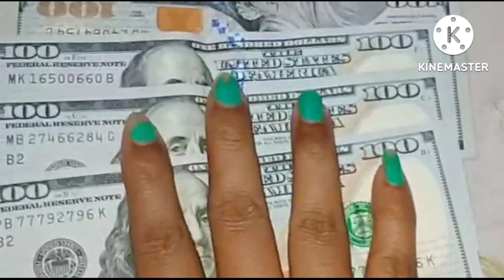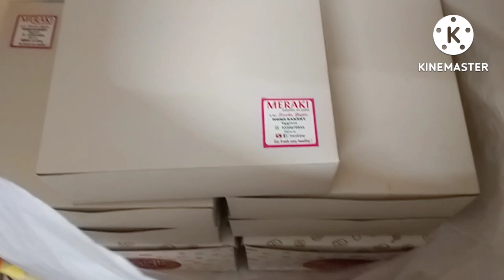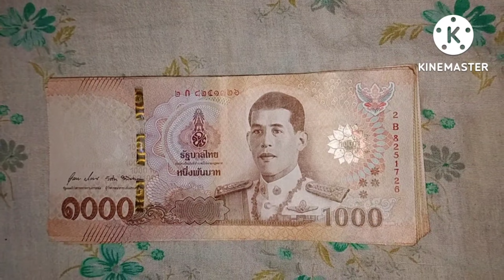मैंने कैसे केक ऑर्डर पूरे किए राखी के लिए | पूरे दिन की व्यस्त दिनचर्या | भाई ने राखी नहीं बांधवाया😢